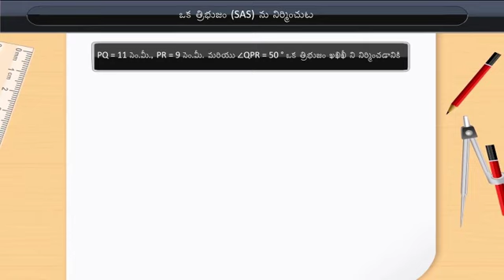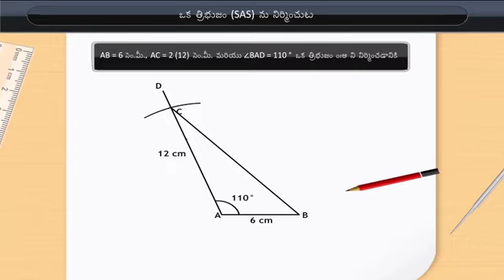త్రిభుజ నిర్మాణం SAS | Construction of a Triangle SAS | Class 7 | Maths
Check out our Thinkbooks on Amazon, teaching 21st Century skills like:
- Analytical Thinking,
- English Ability and
- Maths Aptitude